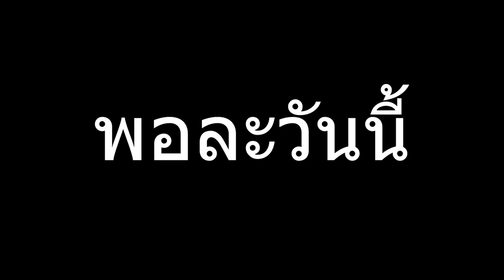หัวร้อน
ขอโทษนะครับที่ไม่ได้อัปคริปแบบปกติ ผมหัวร้อนมากT_T